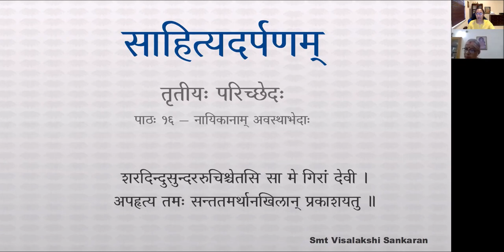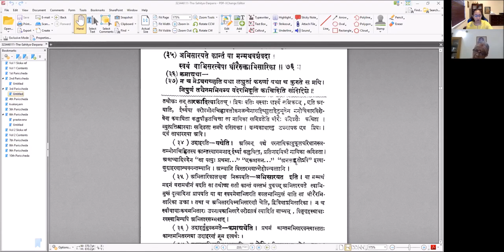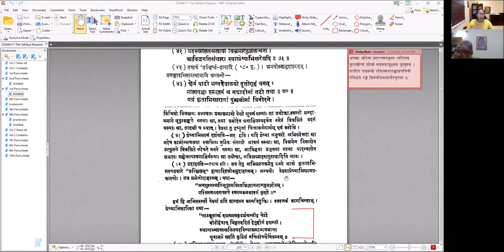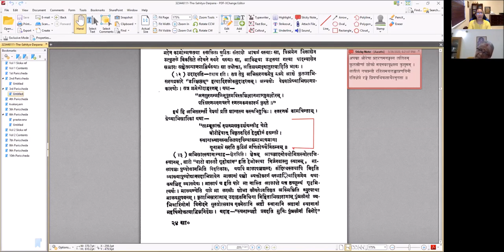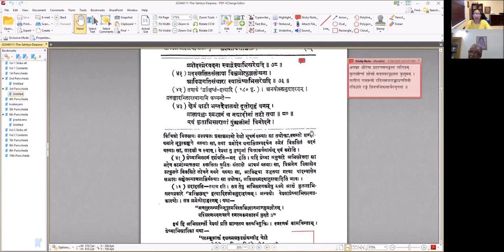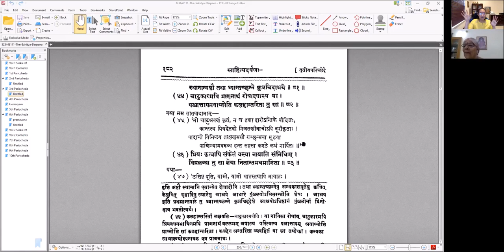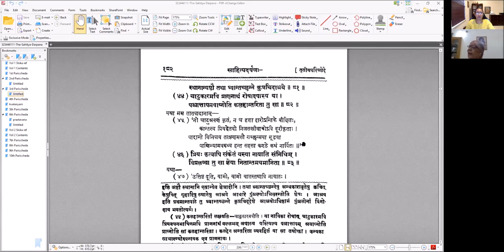साहित्यदर्पणम् - भागः ३ - तृतीयः परिच्छेदः - पाठः १६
पाठः १६ — नायिकानाम् अवस्थाभेदाः ( स्वाधीनभर्तृका, खण्डिता, अभिसारिका )

पुनश्च —
अवस्थाभिर्भवन्त्यष्टावेताः षोडशभेदिताः ।
स्वाधीनभर्तृका तद्वत्खण्डिताथाभिसारिका ॥ ३.७२ ॥
कलहान्तरिता विप्रलब्धा प्रोषितभर्तृका ।
अन्या वासकसञ्जा स्याद्विरहोत्कण्ठिता तथा ॥ ३.७३ ॥

तत्र —
कान्तो रतिगुणाकृष्टो न जहाति यदन्तिकम् ।
विचित्रविभ्रमासक्ता सा स्यात् स्वाधीनभर्तृका ॥ ३.७४ ॥
यथा —  ‘ अस्माकं सखि वाससी ... ’ इत्यादि ।

पार्श्वमेति प्रियो यस्या अन्यसंयोगचिह्नितः ।
सा खण्डितेति कथिता धीरैरीर्ष्याकषायिता ॥ ३.७५ ॥
यथा —  ‘ तदवितथमवादीः ... ’ इत्यादि ।

अभिसारयते कान्तं या मन्मथवशंवदा ।
स्वयं वाभिसरत्येषा धीरैरुक्ताभिसारिका ॥ ३.७६ ॥

क्रमाद्यथा —
न च मेऽवगच्छति यथा लघुतां करुणां यथा च कुरुते स मयि ।
निपुणं तथैनमभिगम्य वदेरभिदूति कचिदिति संदिदिशे ॥
उत्क्षिप्तं करकङ्कणद्वयमिदं, बद्धा दृढं मेखला,
यत्नेन प्रतिपादिता मुखरयोर्मञ्जीरयोर्मूकता ।
आरब्धे रभसान्मया प्रियसखि क्रीडाभिसारोत्सवे,
चण्डालस्तिमिरावगुण्ठनपटक्षेपं विधत्ते विधुः ॥

संलीना स्वेषु गात्रेषु मूकीकृतविभूषणा ।
अवगुण्ठनसंवीता कुलजाभिसरेद्यदि ॥ ३.७७ ॥
विचित्रोज्ज्वलवेषा तु रणन्नूपुकङ्कणा ।
प्रमोदस्मेरवदना स्याद्वेश्यभिसरेद्यदि ॥ ३.७८ ॥
मदस्खलितसंलापा विभ्रमोत्फुल्ललोचना ।
आविद्धगतिसंचारा स्यात् प्रेष्याभिसरेद्यदि ॥ ३.७९ ॥
तत्राद्ये ‘ उत्क्षिप्तम् ’ इत्यादि । अन्ययोः ऊह्यमुदाहरणम् ।

प्रसङ्गादभिसारस्थानानि कथ्यन्ते —
क्षेत्रं वाटी भग्नदेवालयो दूतीगृहं वनं ।
मालापञ्चः श्मशानं च नद्यादीनां तटी तथा ॥ ३.८० ॥
एवं कृताभिसाराणां पुंश्चलीनां विनोदने ।
स्थानान्यष्टौ तथा ध्वान्तच्छन्ने कुत्रचिदाश्रये ॥ ३.८१ ॥